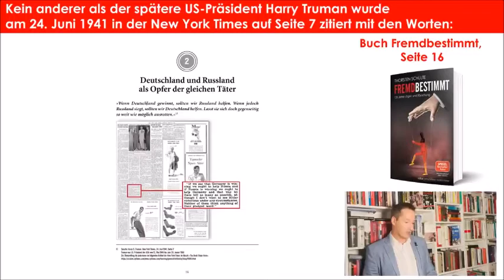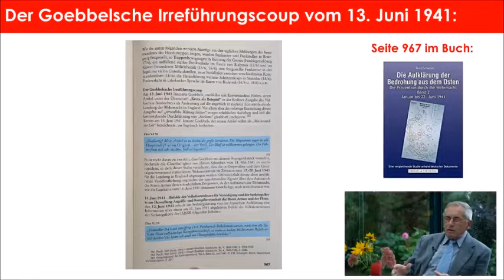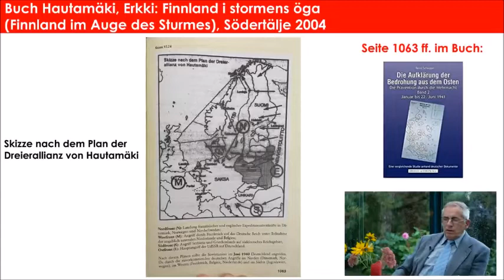Nach-Richten: Dokumente und Fakten zum 2. Weltkrieg - Generäle Schultze-Rhonhof Schwipper CDU AfD